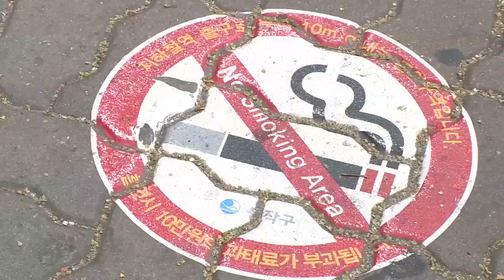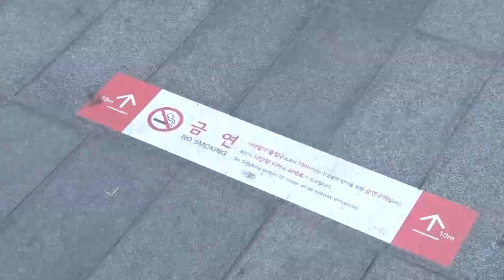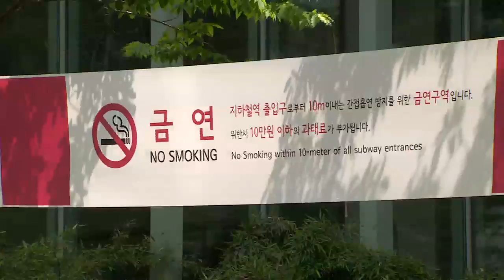[tbsTV] 본격 단속 앞둔 ‘지하철역 10m 금연구역’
서울 시내 모든 지하철역 입구 주변은 금연구역이죠. 시민들의 간접흡연 피해를 줄이기 위해, 서울시는 지난 5월 지하철역 입구 10m 이내를 금연구역으로 지정하고 그동안 홍보와 계도를 이어왔는데요. 9월부터는 본격적인 단속이 이뤄집니다. 흡연을 하다 적발되면 적지 않은 과태료를 물어야 합니다.